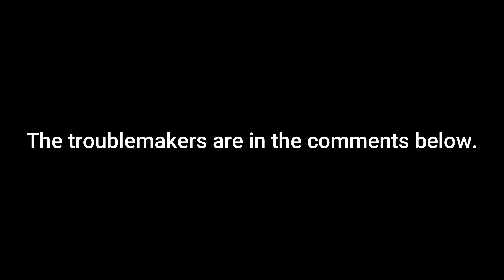27 new characters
after a 2 weeks in total, i finally completed a new wave.